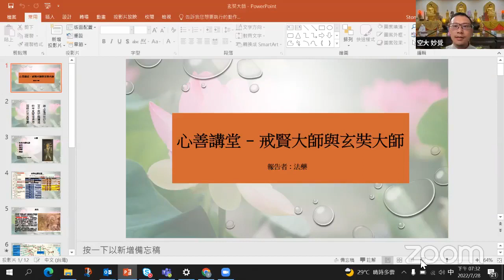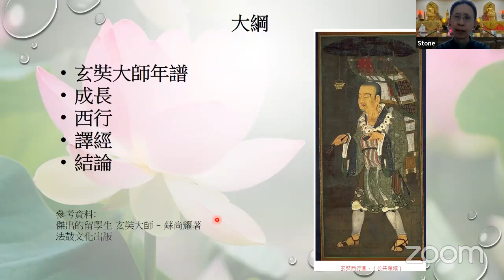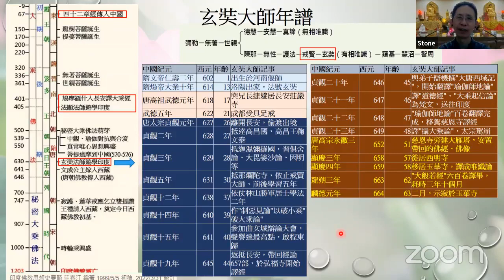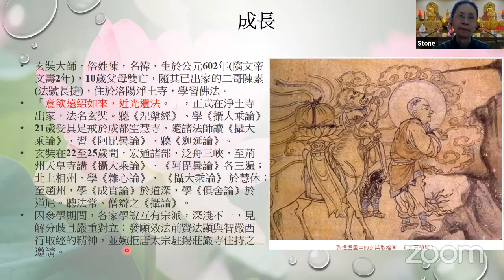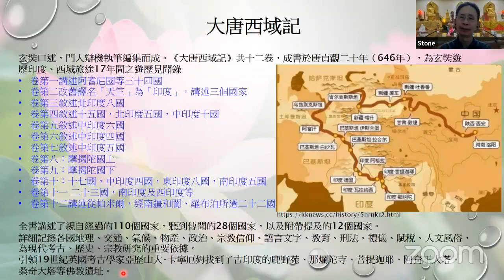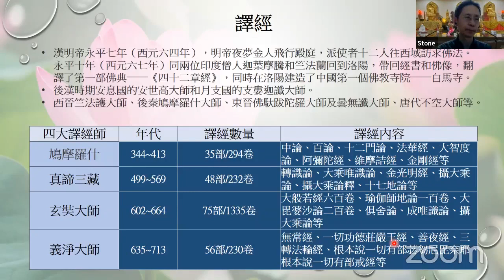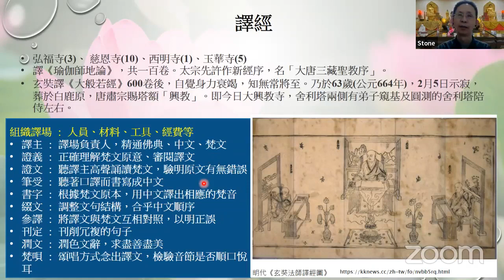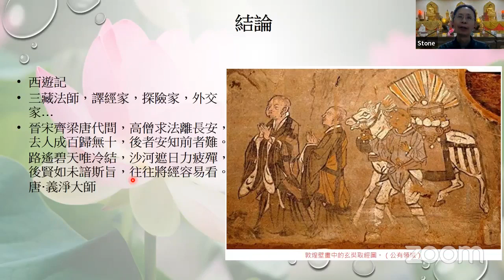2022-07-29心善講堂初階課程四-法相宗祖師思想(10)戒賢大師、玄奘大師